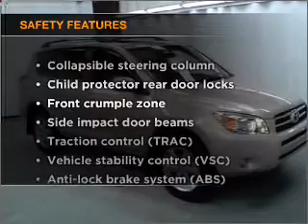2007 Toyota RAV4 - Manheim PA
Year: 2007
Make: Toyota
Model: RAV4
Trim: Limited SUV 4D
Engine: 4 cylinder 2.4 liter
Transmission:
Color: Gold
Mileage: 27662
Address:
14 Anthony Drive